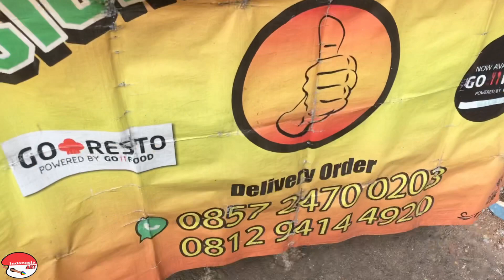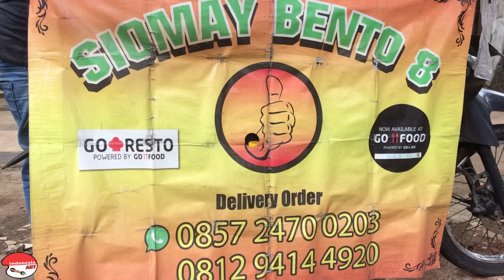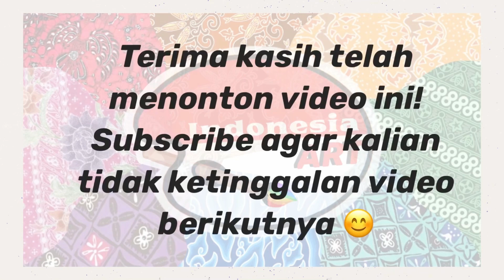JAJAN SIOMAY LANGGANAN BOENGKOES !!!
Siomay Bento 8
Jl. Tirtayasa No. 28
Kebayoran Baru
Jakarta Selatan

Siomay dll @ Rp. 2.500